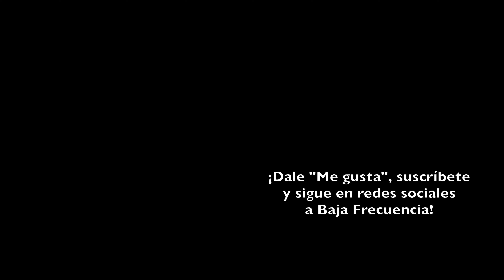50 Mejores Películas del 2023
AQUÍ ESTÁN. LAS MEJORES PELÍCULAS DEL 2023.